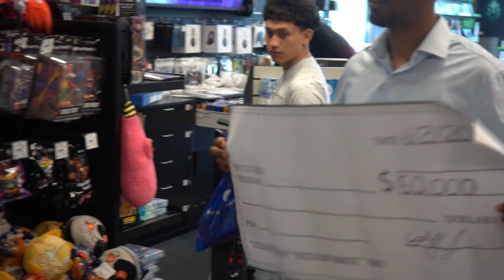Changing Peoples Life With Fake Money..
Fake Gameshow prank
fake check Prank
Socials: @cashiiff on Everything